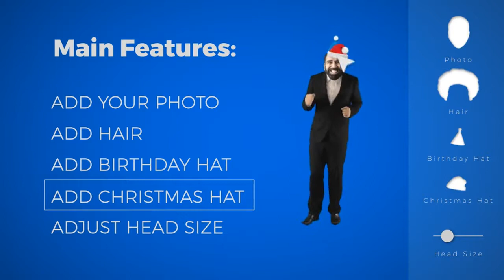Let's Dance | After Effects Template